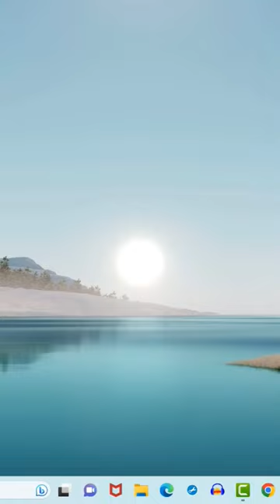How to connect Internet with Modem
Hello friends,

How to connect the Internet with a Modem | How to connect the Internet with WIFI | Different modes of Internet connection | How to connect Internet in a Computer | How to connect Internet in Laptops

Thanks.